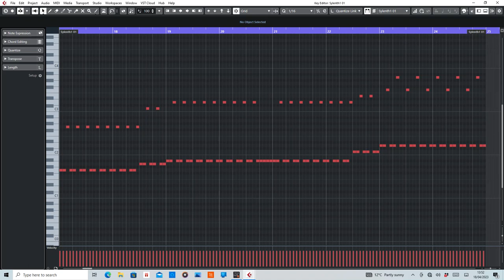1999 (Binary Finary) [Kay Cee Remix] MIDI Rearranged by De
MIDI section of 1999 by Binary Finary remixed by Kay Cee.

Equipment used:
Cubase Artist10
Sylenth1